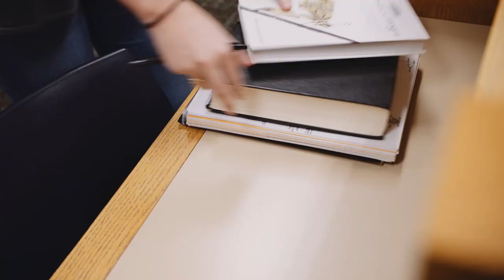Interim Chancellor Wayne Davis Orientation Greeting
Interim Chancellor Wayne Davis delivers a welcome message to new students at the University of Tennessee, Knoxville.